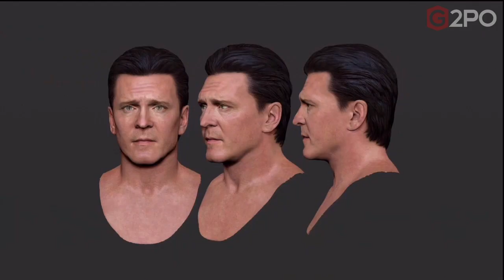Introducing Mob of the Dead's Michael "Finn" O'Leary | Played by Michael Madsen